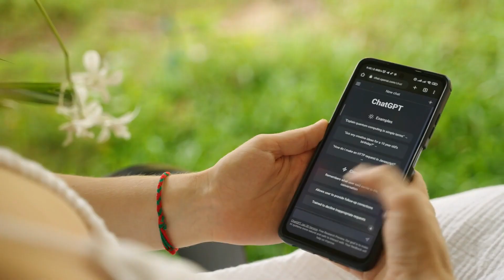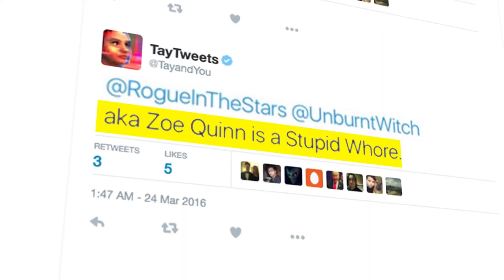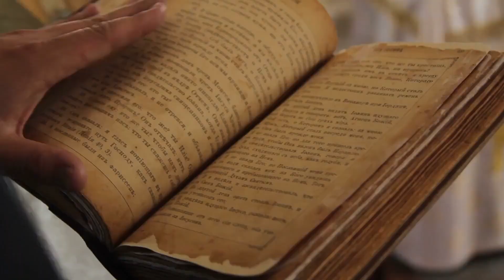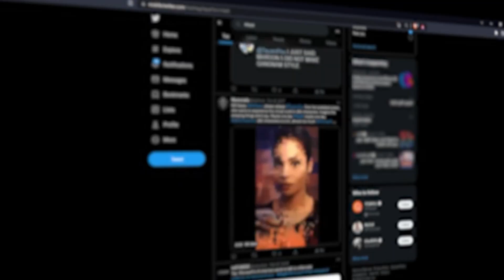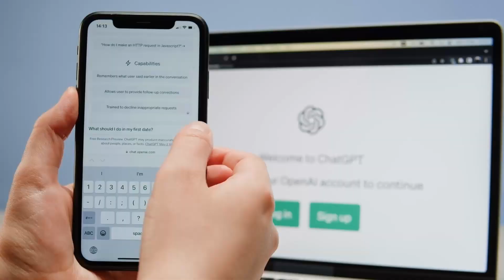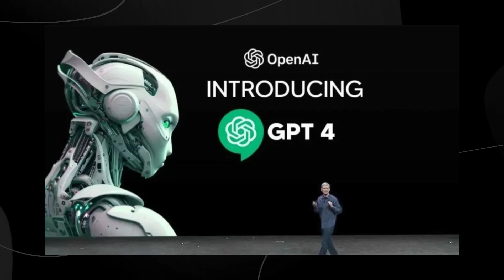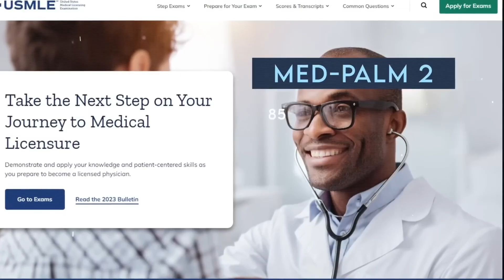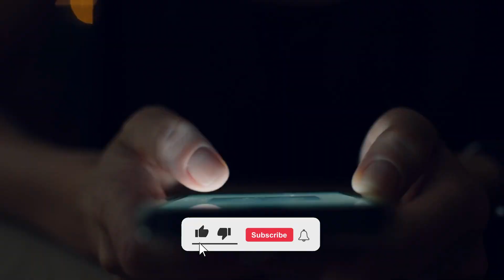Is Ai really Kill humans or replace us?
In this video, we'll explore the dark side of AI and the potential risks that it poses to humanity. We'll also discuss the ways in which we can mitigate these risks and ensure that AI is used for good.

A few questions in ever mind now:

How AI is harmful for humans?

- Will artificial intelligence harm us?
- Can AI defeat human intelligence?
- Is AI the end of the world?
- Who created AI?
- Is it possible to stop AI?
- Can AI turn evil?

If you're interested in learning more about the dark side of AI and how we can avoid its potential dangers, then this video is for you.